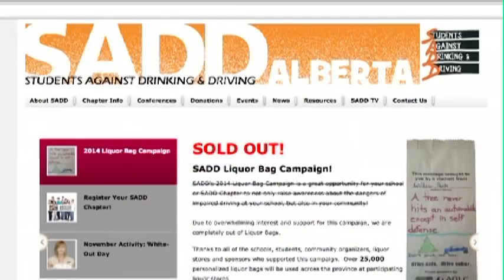Liquor Bags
Students at Ecole Jospeh Moreau are creatively illustrating the dangers of drunk driving. Breanne McLachlan shows us how they are sending the message home with peoples holiday beverages.